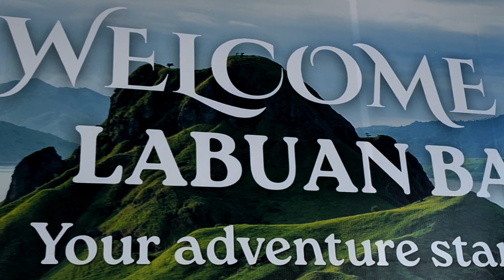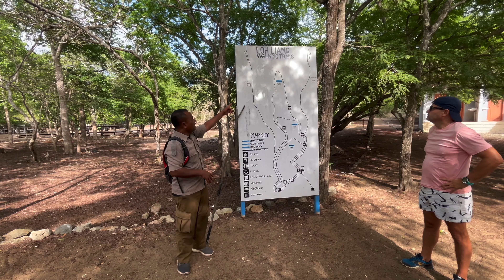2024 Komodo Islands scuba diving on Komodo Sea Dragon liveaboard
Highlights of 14 dives, we visited January 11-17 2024.